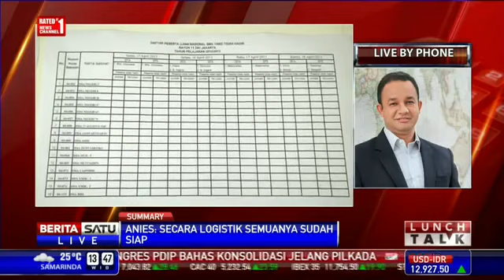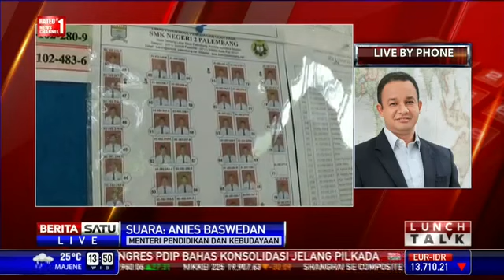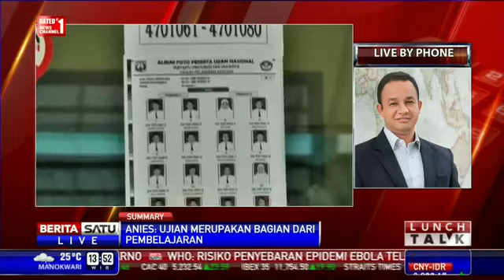Menakar Untung-Rugi Lulus Tanpa UN (LIVE) #4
Menakar Untung-Rugi Lulus Sekolah Tanpa Ujian Nasional 2015
Untuk Siswa Sekolah Menengah Pertama dan Atas. Menteri Pendidikan, Anis Baswedan.